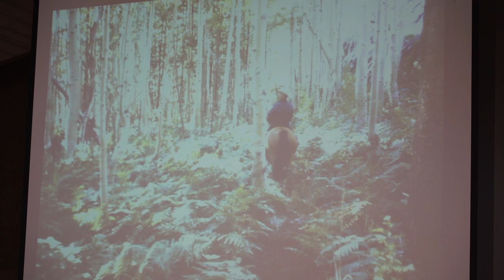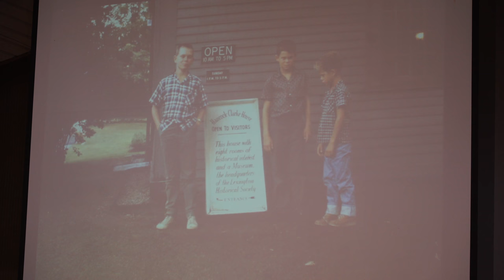Henry Combs Memorial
Memorial Service on Sabbath, June 25, 2016 in the Santa Clarita Seventh-day Adventist Church